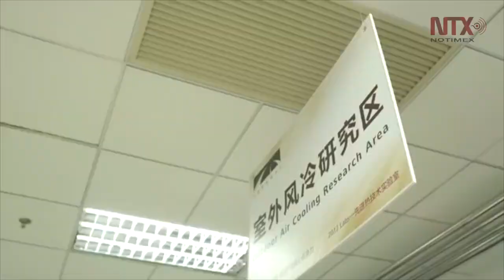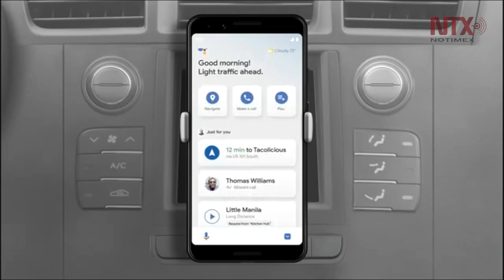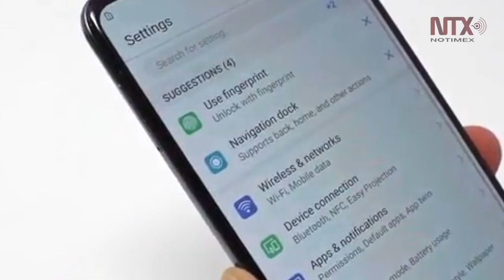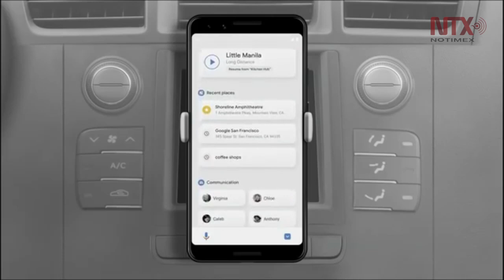5G desata guerra comercial entre Estados Unidos y China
Afirmar que Google y Huawei van a separarse es aventurado